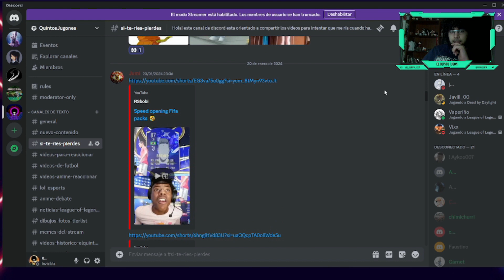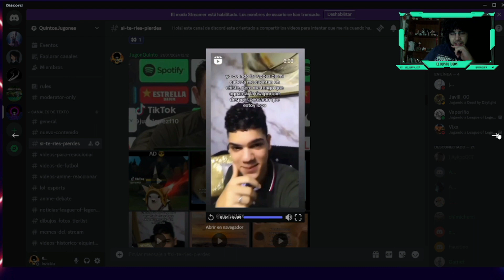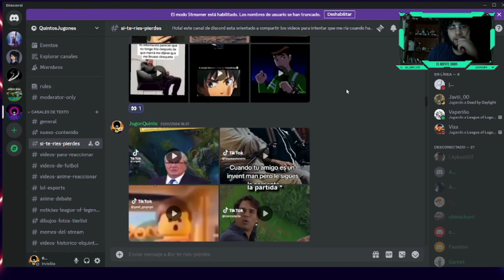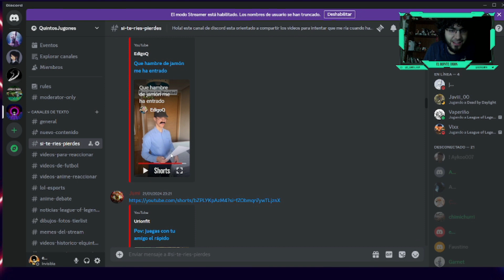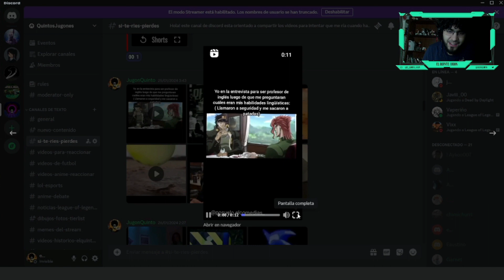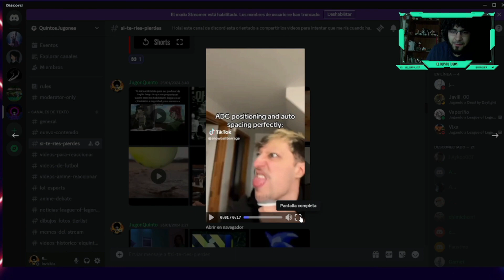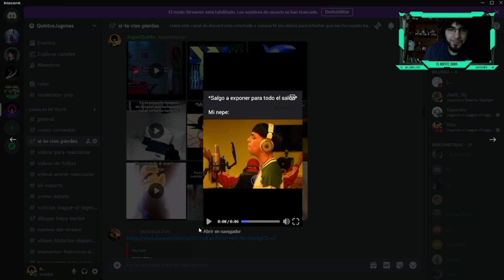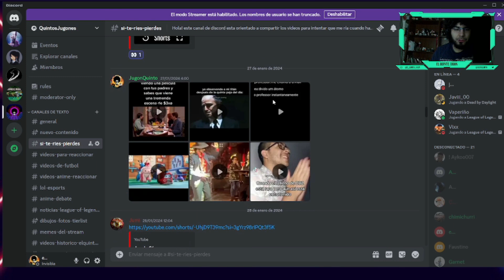Reaccionando a videos del discord | siteriespierdes humor memes reaccion | EL QUINTO JUGON